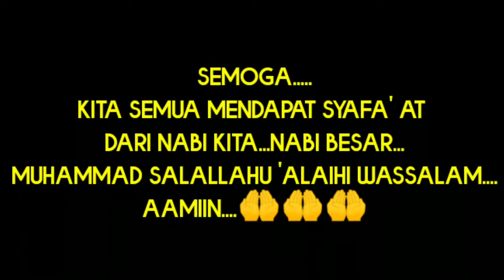BIRTHDAY OF PROPHET MUHAMMAD SALALLAHU 'ALAIHI WASSALAM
Maulid Nabi Muhammad sallallaahu 'alaihi Wasallam, is where we celebrate the birth of the great prophet, the noblest human being on this earth... the prophet we are waiting for his intercession on the Day of Judgment...